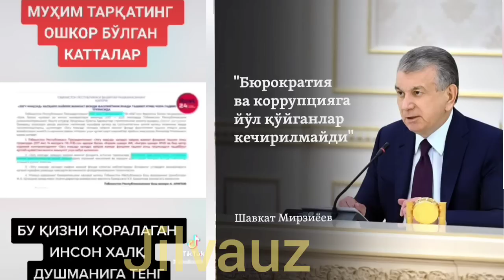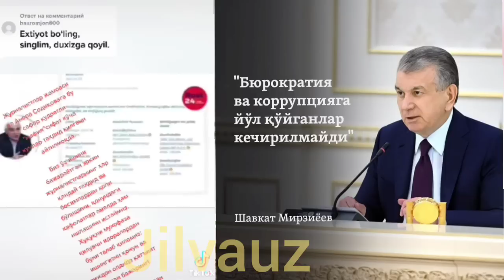Jahongir Otajonov Shavkat Mirziyoyevni gapiga javob berishini talab qildi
Jahongir Otajonov Prezident Shavkat Mirziyoyevni gapiga javob berishini talab qildi